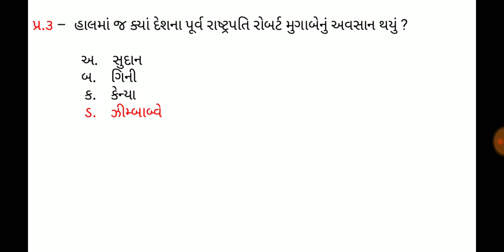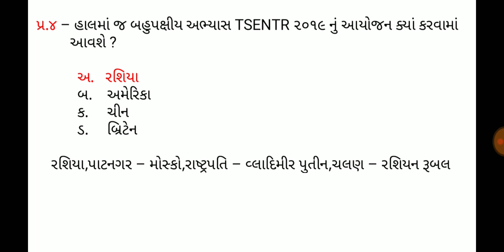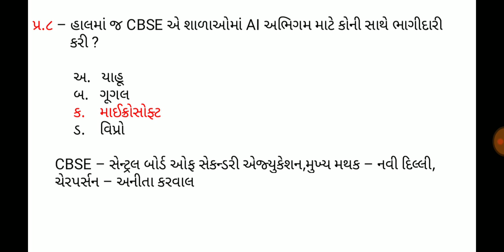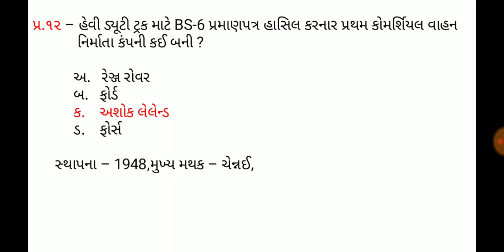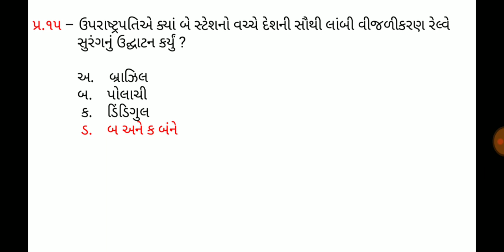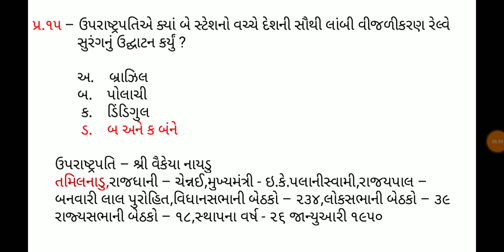8 September 2019,Current affaires in gujrati,daily gk in gujrati,MCQ,GPSC,SSC,BANK,RAILWAY,POLICE